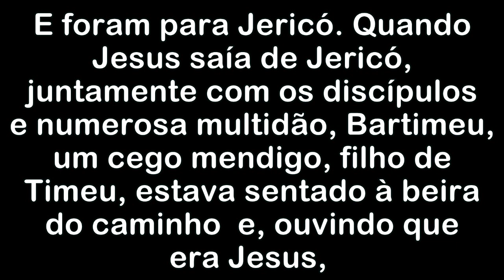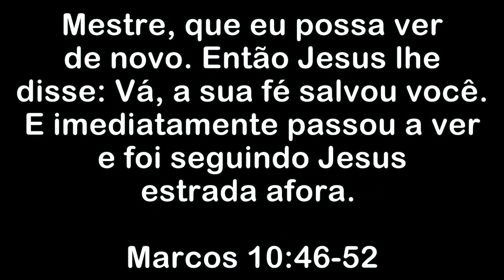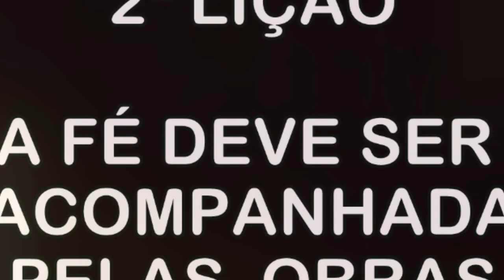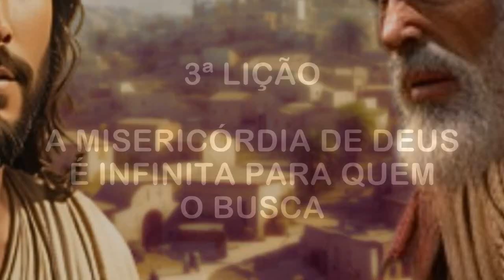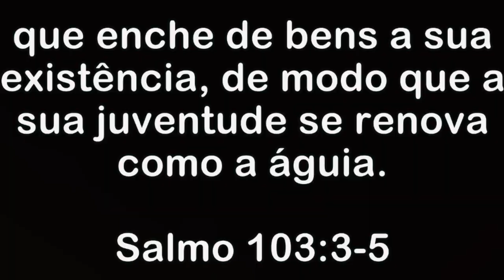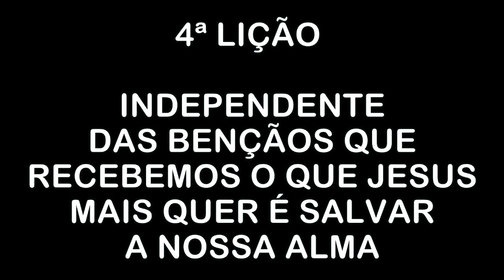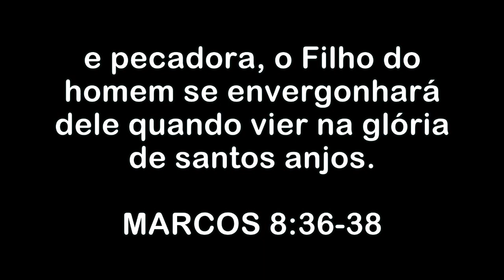4 LIÇÕES A CURA DO CEGO DE JERICÓ - MENSAGEM QUE EDIFICA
Deus vai renovar a sua fé através dessas 4 lições com a passagem da cura do cego de Jericó. Assista esse vídeo até o fim e deixe seu comentário.

Compartilhe!